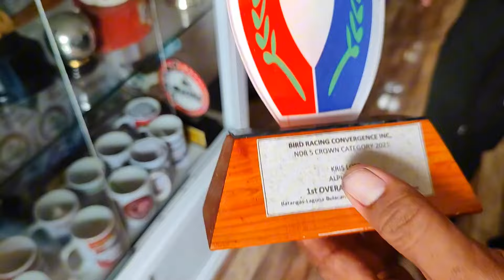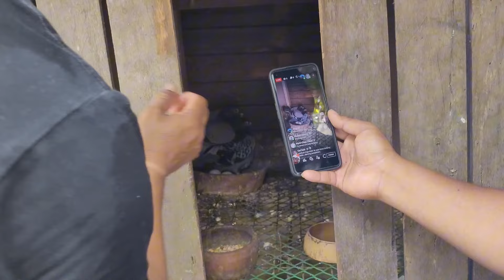Video Interview Kay idol Bebe Baby Kris Lincallo Ang Beterano Magaling na Pigeon Fancier Kalapatids.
2nd part Video Interview Tayo sa idol natin Bebeng Baby Boss Kris Lincallo solid kalapatids beteranong Pigeon Fancier Ng Gloria Oriental Mindoro.

Panoorin at pakinggan natin kung paanu Siya nagsimula sa Pagkakalapati Anu systema niya sa pag race Ng kalapati paano Siya mag gamot Ng sakit Ng kalapati at paanu system Niya sa derby at training Ng racing pigeon.

Loft Visit at Tour sa simple at Magandang loft Ni idol Bebeng Bebe boss Kristofer or Kris Lincallo Ang beterano Mahusay Magaling  na Pigeon Fancier Kalapatids sa Gloria Oriental Mindoro.Silipin at panoorin natin Ang kanyang mga breeder at kulungan Ng mga breeder  at flyer. Alamin natin Ang mga bloodline ni idol Kris bebeng bebe  at Anu Anu mga ibon Ang nanalo na sa karera. .. Maraming champion 🏆 na kalapati sa loft ni idol.

Vlog Interview - Magaling at Lagi Champion Pigeon Fancier - Idol "Bebeng Bebe" Kristoffer Lincallo

Every year and consistent Pigeon RacingChampion in Mindoro

Mabait at Mahusay na kalapatids sa Gloria Oriental Mindoro

*Racing pigeon ideas
*Secret in Pigeon Racing
*Racing pigeon System